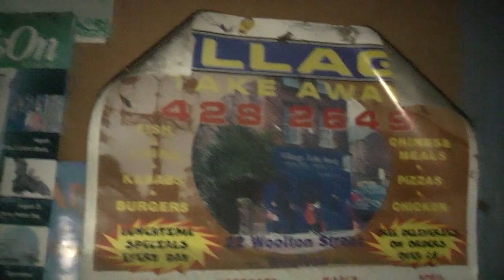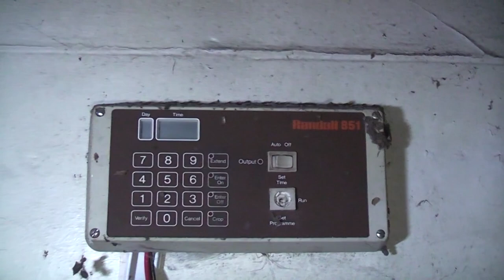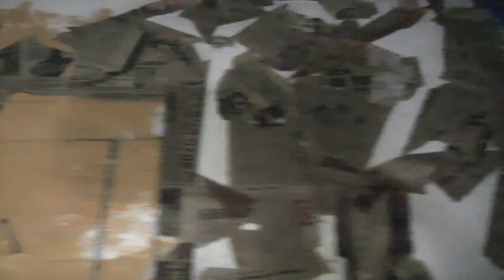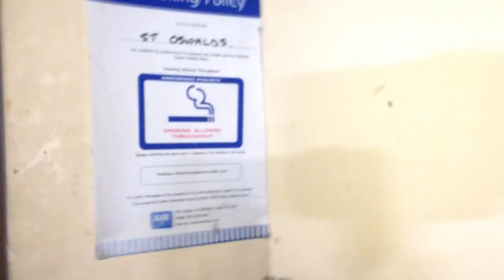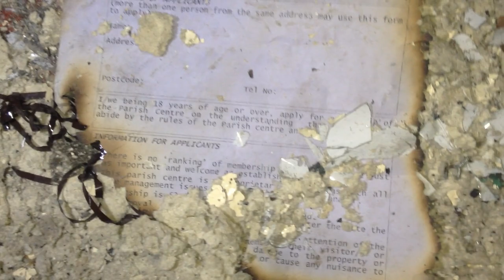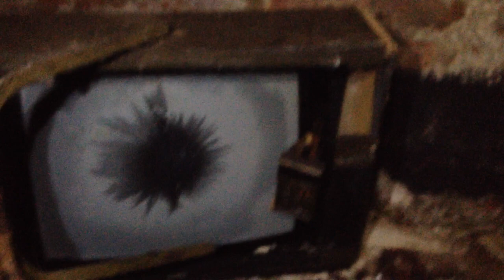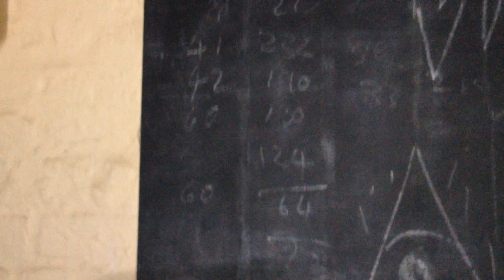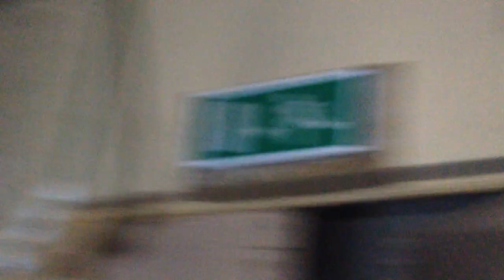Abandoned St. Oswald's Old Swan: The Social Club And The Church Halls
ST OSWALDS.THIS IS SOON TO BE FLATS.THIS HAS THE CHURCH HALLS AND THE SOCIAL CLUB IN FULL.DO YOU REMEMBER.[[[PLEASE LIKE BY PRESSING THE LIKE BUTTON,HELP ME GET THIS TO 1000.THIS WAS A PERMISSION VISIT.